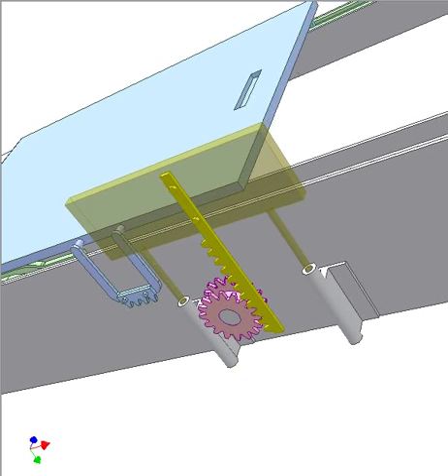Car sliding door 3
This ensures synchronic motions of blue door and yellow step.
When the door opens, the step moves out and vice versa.
Yellow rack is fixed to the yellow step.
Blue rack is fixed to the blue door.
Both can be in mesh with the pink gear.
Disadvantage: Measure for positioning the step at its two end positions is needed.
Anti-dust measure for the gears is needed.